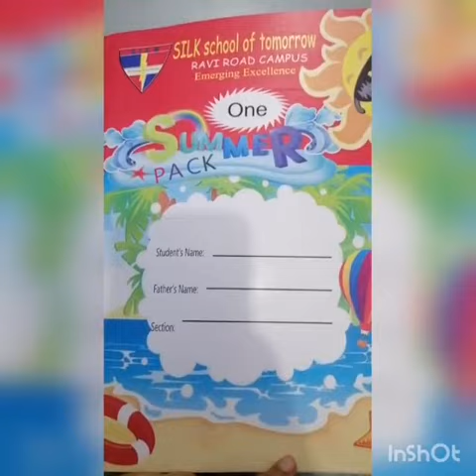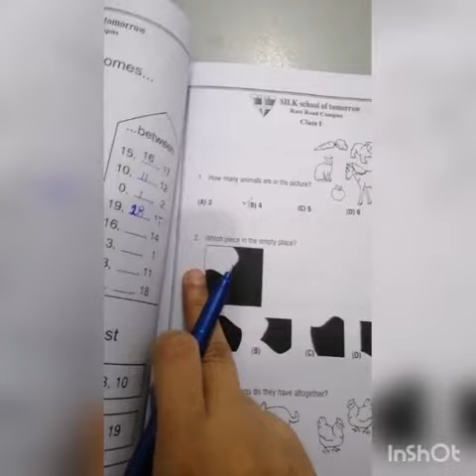Summer Pack-Pg#37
Subject: Mathematics
Topic: Summer Pack-Pg#37
Level: Class-I
Lecture By: Ms Madiha Naz